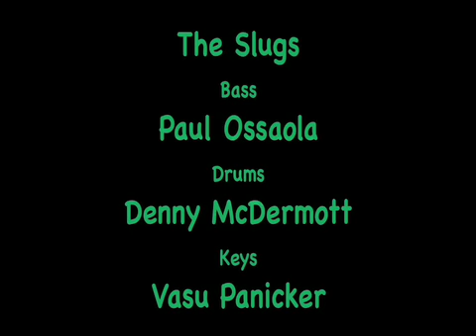Stew Cutler & The Slugs - "The Grindstone" New York Jazz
Guitarist Stew Cutler performs his song "The Grindstone" with his band The Slugs, at Banjo Jim's in New York City, on November 19, 2008.